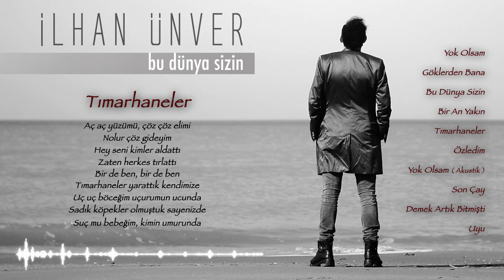İlhan Ünver - Tımarhaneler ( Official Lyric Video )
3 Adım Müzik
Düzenleme : Cihan Sezer